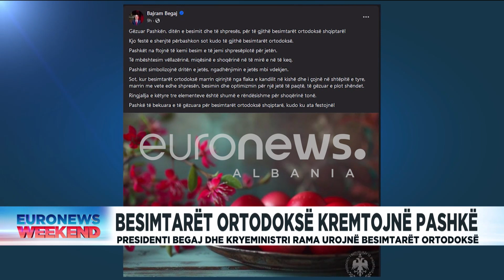Besimtarët ortodoksë festojnë Pashkën / Ja si u kremtua mesha e shenjtë në qytetet e vendit